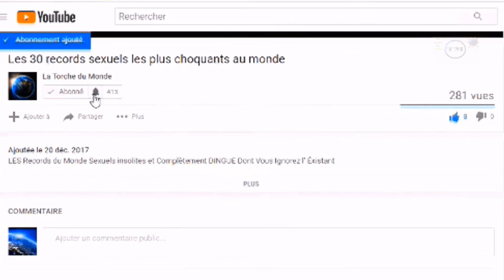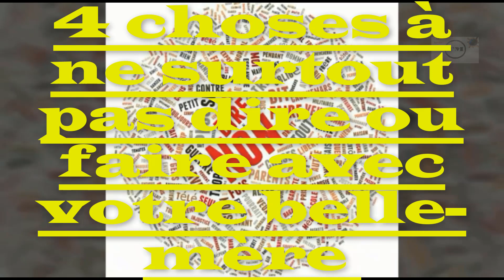4 choses à ne surtout pas dire ou faire avec votre belle mère I La Torche du Monde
Ce n’est un secret pour personne, les relations entre belle-mère et belle-fille peuvent s’avérer tendues.En effet, ce n’est pas toujours facile pour une maman de laisser son fils, ou sa fille, entre les mains d’une autre personne.Pour vous éviter de vous retrouver dans une situation compliquée, nous vous avons dresséune liste de choses qu’il vaut mieux ne pas dire à sa belle-mère.1. Critiquer son enfant devant elleSi vous avez un petit souci avec votre moitié, il est préférable de ne pas choisir votre belle-mère comme confidente.Effectivement, les mamans sont assez peu enclines à accepter les critiques sur leurs enfants qu’elles considèrent bien souvent comme un être sacré.Si vous voulez juste souligner les quelques défauts de votre partenaire,vous pouvez le faire sur le ton de l’humour.Sinon, vous pouvez également vous tourner vers votre beau-frère ou bien votre belle-sœur qui seront certainement plus disposésà taquiner votre compagnon.2. Faire des réflexions sur sa tenueVous n’aimez pas la robe que votre belle-mère a choisie pour votre mariage ? Eh bien,vous allez devoir faire avec. En effet, pour éviter des conflits inutiles,il est préférable de ne pas lui faire des réflexions sur sa manière de s’habiller.Dans certaines situations, vous pouvez lui proposer d’aller faire un peu de shopping avec elle, mais gardez en tête que vous devez faire preuve de tact en toutes circonstances.3. Donner votre avis sur la relation qu’elle entretient avec son filsS’il y a bien une chose que vous ne devez pas faire, c’est donner votre avis sur la façon dont elle se comporte avec son enfant. Bien entendu, on ne mentionne pas ici les cas très exceptionnels.De façon générale, de nombreuses femmes ont du mal avec les liens qu’entretiennent leur moitié avec leur maman, mais ce n’est pas pour autant qu’elles ont leur mot à dire.Si jamais quelque chose vous gêne, il est conseillé d’en parler avec votre compagnon avant tout.Cela vous évitera de vous mettre votre belle-mère à dos et il pourra sans doute faire en sorte de régler le problème lui-même.4. Lui dire constamment nonVotre belle-mère vous propose tout le tempsson aide mais vous ne l’acceptez jamais ? Mauvaise idée. En effet, à force de lui dire non, vous allez certainement abimer la bonne entente qu’il règne entre vous. Généralement, si elle vous propose son aide, c’est par bienveillance et non pour vous embêtez. Vous verrez que dans certaines situations, comme par exemple l’organisation de votre mariage, elle voudra s’impliquer dans beaucoup de choses.Ne l’évincez pas et donnez lui certaines responsabilités, elle mérite de faire partie devotre vie.Pour éviter que cela ne devienne trop envahissant, vous devez trouver un juste milieu.